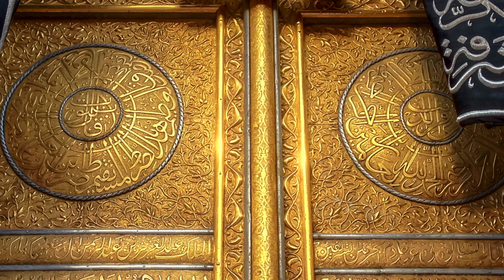Virtues of Dhul Hijjah Ep6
A collection of informative clips on the virtues of the last 10 blessed days of Dhul Hijjah. See how you can benefit from them by understanding the discipline, benefits, Quran related to Dhul Hijjah.